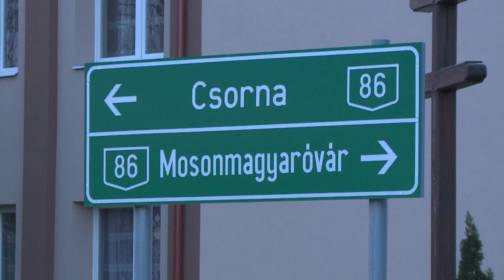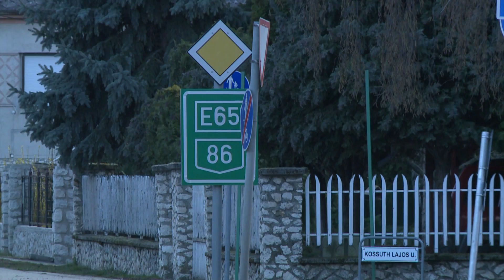Még mindig járnak kamionok